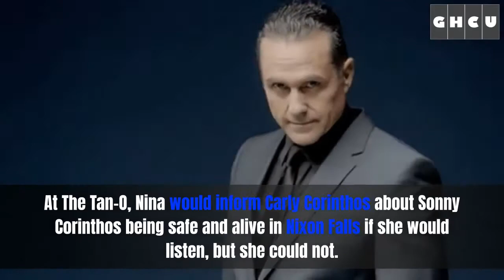General Hospital Spoilers Wednesday, March 24 | GH Spoilers 3/24/2021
According to General Hospital spoilers, Wednesday, March 24, Maxie Jones and Brook Lynn Quartermaine will run into each other. Nina Reeves will try to tell Carly Corinthos about the survival of Sonny Corinthos and Valentin Cassadine surprises Charlotte Cassadine with the new baby news.